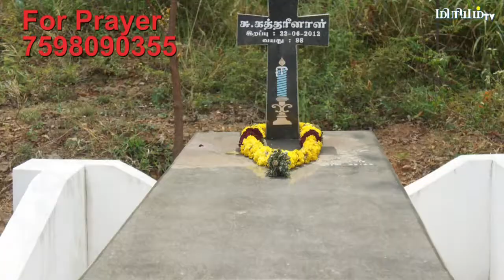St.micheal shrine | malankara church | vincent mar paulos | kanyakumari | Miriyam TV |மிரியம் டிவி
St.micheal shrine | malankara church | miraculous church | In kanyakumari  | miriyam tv  | famous church in kanyakumari | vincent mar paulos